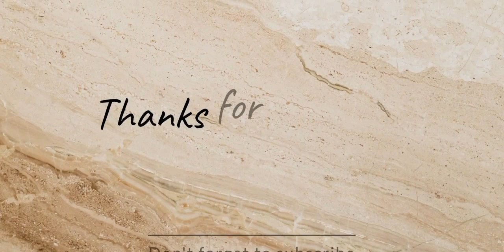Latest News updates| Ali zafar will sing PSL 8 song confirmed | Sham Idrees Divorce